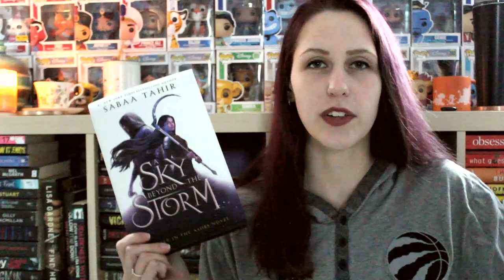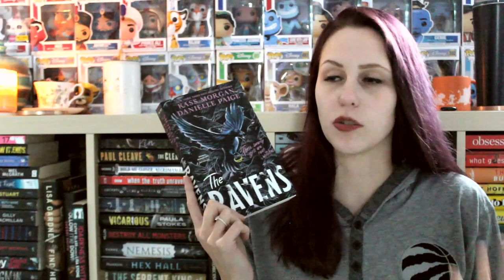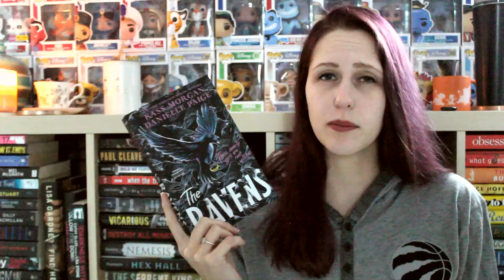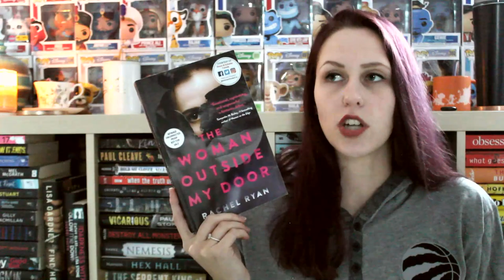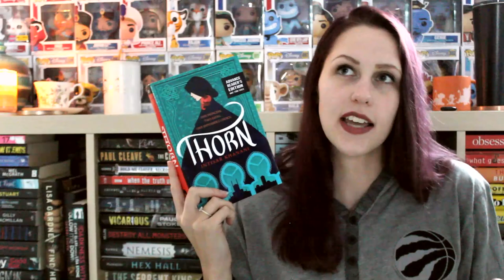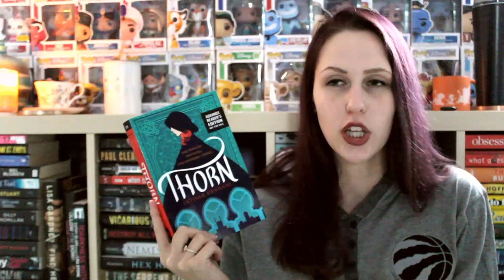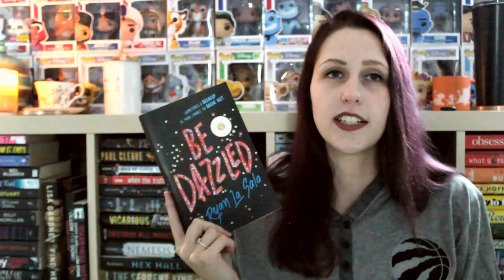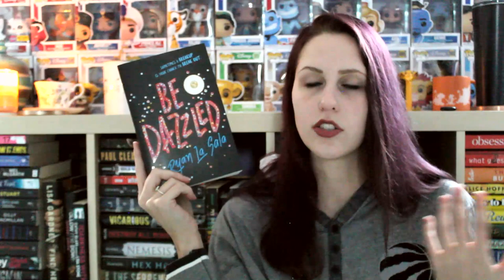DECEMBER WRAP-UP 2020 | PART 2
I read 12 books this month! Here are the last 6!